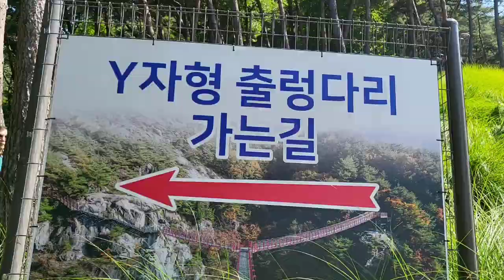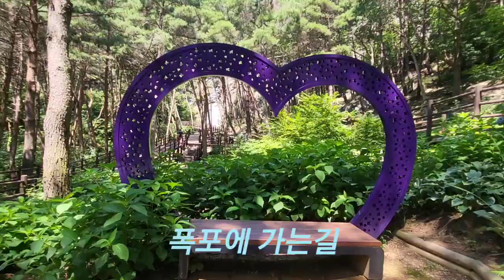다리 가 정말 예뻐요 😀